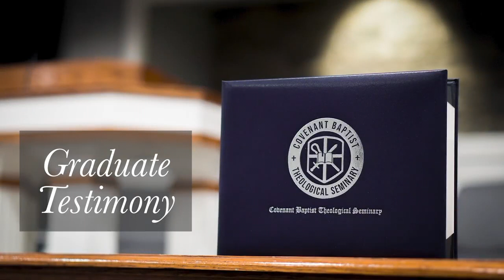Austin McCormick Graduation Testimony 2021